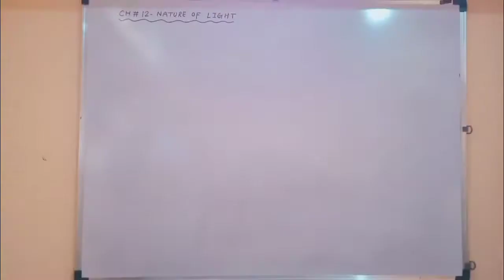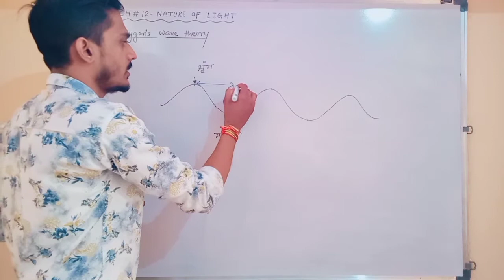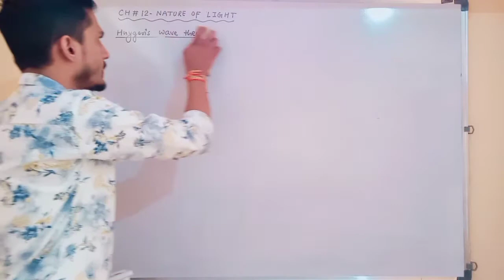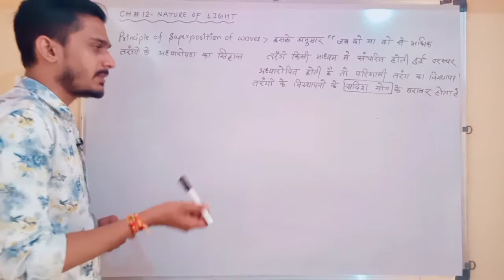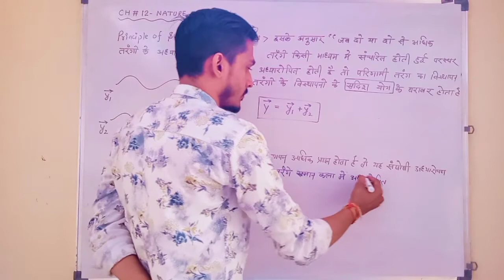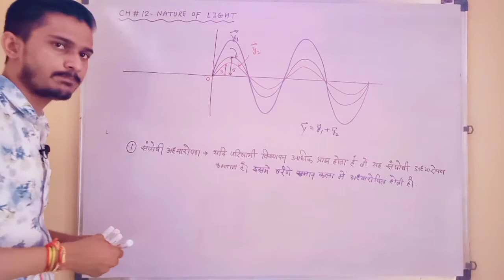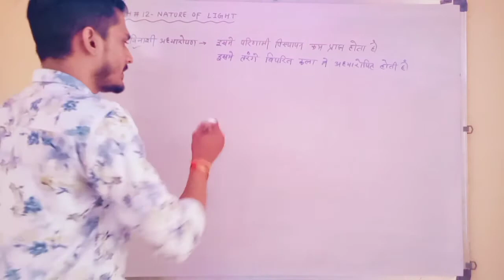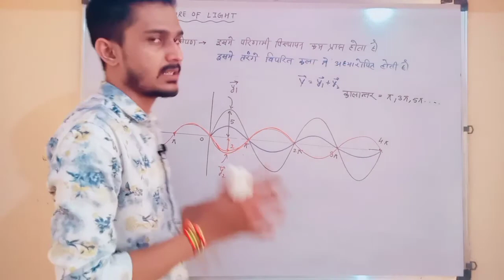Superposion Of Waves(12th physics)